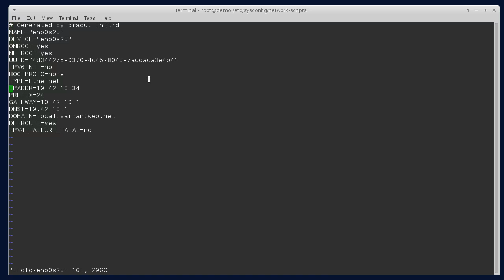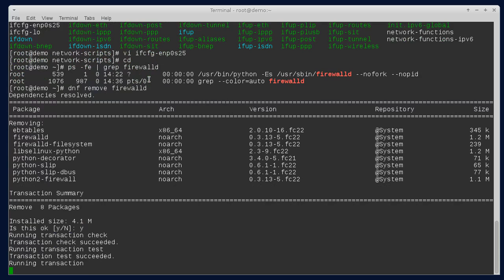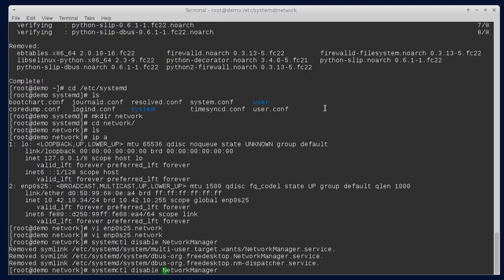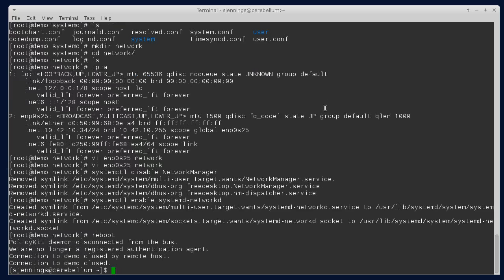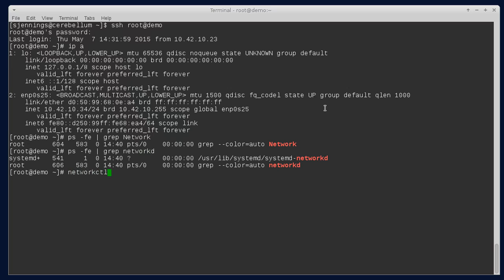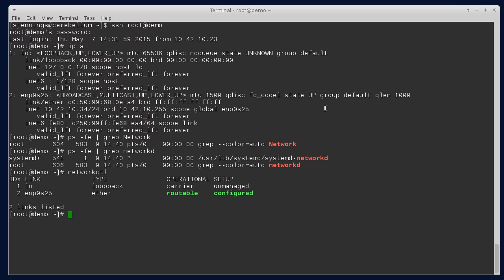Convert from NetworkManager to networkd